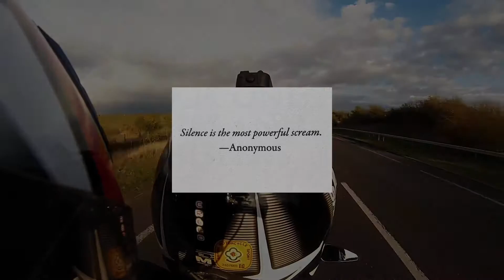Scared Mother Rides Pillion on KTM RC390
My brother (Stu the Duke) decided to take my mum for a ride on his KTM RC390. The outcome is HILARIOUS.

Next motovlog will be uploaded on Saturday!

I'm a motovlogging Biochemist from England, and by watching this video you are fine tuning YouTube's algorithms to make my videos (hopefully) show up more frequently!